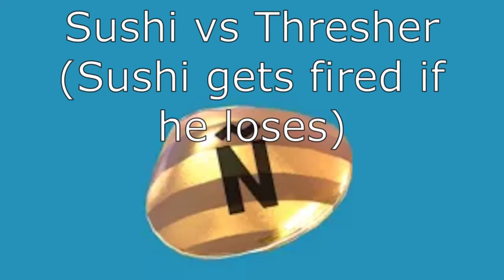Splatoon 2 Scrims - Ink or Swim vs Novice Clams